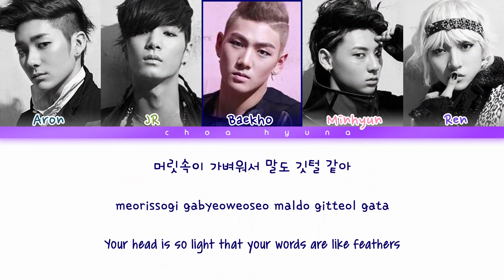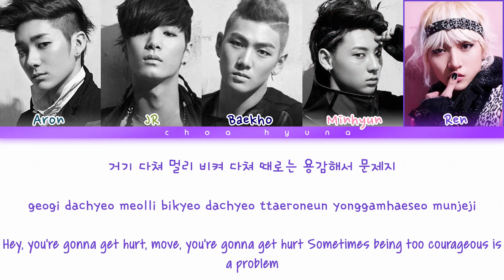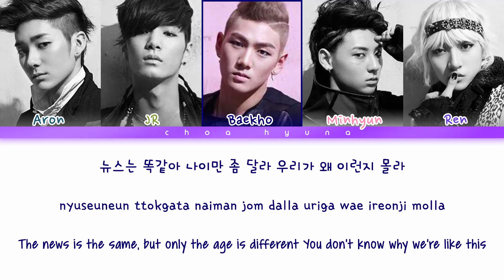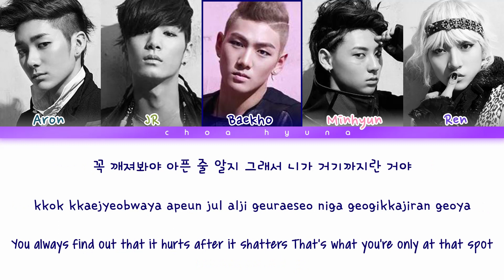NU’EST (뉴이스트) – FACE (Color Coded Lyrics HAN/ROM/ENG)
HEY DEARS! ❤️

•Artist: Nu'est
•Song♫: FACE
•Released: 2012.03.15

Lyrics/작사: 장지원
Composer/작곡: Daniel Barkman
Arranger/편곡: 이유진

➤COLORS:
Aron - navy blue
JR - green
Baekho - dark blue
Minhyun - pink
Ren - purple

❤️｡☆ﾟƸ̵̡Ӝ̵̨̄Ʒ•.❤️.✿ • .ू • ❁.｡ू ﾟ✲ﾟ• . *｡~ ✿ •❤️